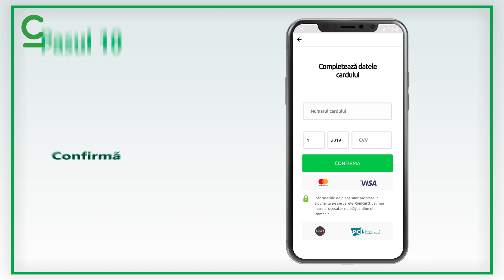Tutorial plata rate Cetelem prin aplicatia PAGO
E simplu sa platesti ratele Cetelem prin aplicatia mobila PAGO:

Intai o cauti pe App Store sau Google Play si o downloadezi, apoi o instalezi pe telefonul tau.
Iti mai ramane doar sa cauti Cetelem in lista de furnizori si sa il selectezi (nu-ti face griji, dupa prima selectare el va ramane salvat).
Apoi scanezi codul de bare al extrasului de cont sau al cardului de plata folosind camera telefonului, introduci suma de plata si alegi cardul cu care vrei sa platesti.
Si gata! Urmatoarea plata va fi si mai simpla.